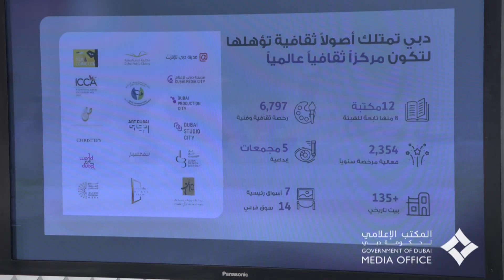لطيفة بنت محمد تترأس اجتماع هيئة الثقافة والفنون في دبي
Wednesday, October 02, 2019: Following the announcement by His Highness Sheikh Mohammed bin Rashid Al Maktoum, Vice-President and Prime Minister of the UAE and Ruler of Dubai, of a new vision for Dubai’s cultural sector, Her Highness Sheikha Latifa bint Mohammed bin Rashid Al Maktoum, Chairperson of Dubai Culture and Arts Authority, has convened a meeting of the authority tasked with bringing this vision to life.
الاربعاء، 02 اكتوبر 2019 - عقب يوم واحد من اعتماد صاحب السمو الشيخ محمد بن راشد آل مكتوم، نائب رئيس الدولة رئيس مجلس الوزراء حاكم دبي، رعاه الله، لرؤية دبي الثقافية الجديدة، ترأّست سمو الشيخة لطيفة بنت محمد بن راشد آل مكتوم، رئيسة هيئة الثقافة والفنون في دبي، اجتماع الهيئة لبحث مسارات وآليات العمل ضمن مختلف قطاعاتها الأساسية وتحديد متطلبات البدء الفوري في تنفيذ ما تضمنته الرؤية الجديدة من مبادرات وما يستدعيه ذلك من تشكيل فرق العمل وتحديد المسارات الأساسية لتحرك فريق العمل خلال الأسابيع القليلة المقبلة، نحو تحقيق الأهداف الكبيرة التي شملتها الرؤية وذلك وفق أطر زمنية محددة.